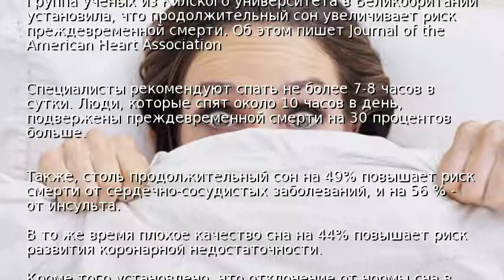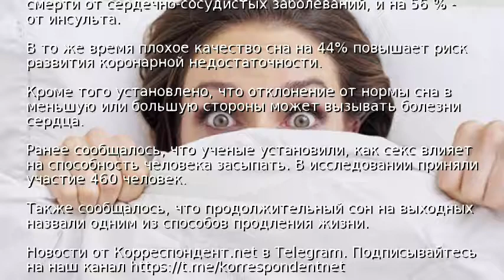Ученые назвали длительный сон смертельно опасным